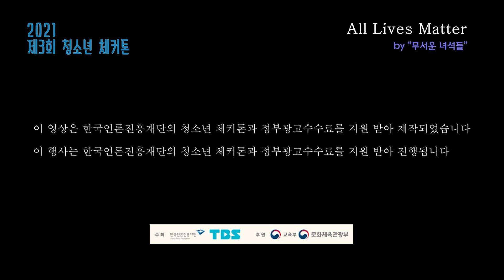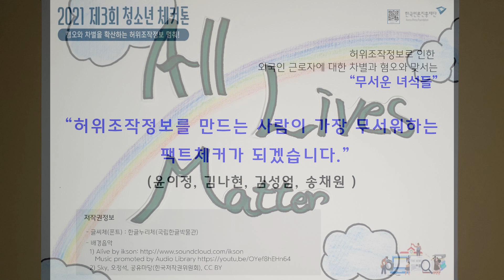[제3회 청소년체커톤][무서운녀석들]💕All Lives Matter(모든 생명은 소중합니다)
우리는 수 많은 뉴스와 정보를 접하게 됩니다.
그 중에 허위조작정보들은 쉽게 퍼져나갑니다.

TV📺를 깨고 세상 밖으로 멀리 멀리~
허위조작정보는 차별과 혐오를 만들어냅니다.
그리고 코로나19 바이러스처럼 퍼져나갑니다.
혐오와 차별은 누군가에겐 씻을 수 없는 큰 상처가 됩니다.😢
차별과 혐오의 바이러스~! 우리는 예방할 수 있어요.
허위조작정보를 막는 수호천사가 되어주세요.👼

외국인 근로자도 우리의 소중한 이웃입니다.
차별과 혐오의 허위조작정보 이제 그만~!✋
우리 모두는 함께여서 행복합니다.
모든 생명은 소중합니다.🙂

이 영상을 보신 후 아래 링크를 통해 설문에 참여해주세요

이 영상과 행사는 '제3회 청소년 체커톤'의 지원을 받아 제작 되었습니다.
'제3회 청소년 체커톤'은 한국언론진흥재단의 정부광고 수수료를
지원받아 시행됩니다.

- 글씨체 : 한글누리체(국립한글박물관)
- 배경음악 :